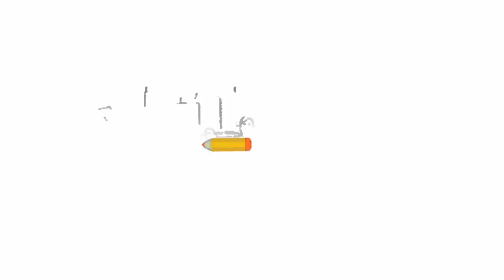Anh Em Ta Về.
Thể Dục Dưỡng Sinh & Nhịp Điệu Đồng Diễn.